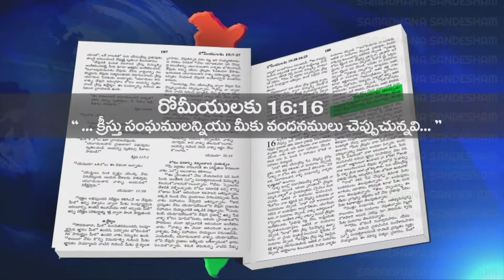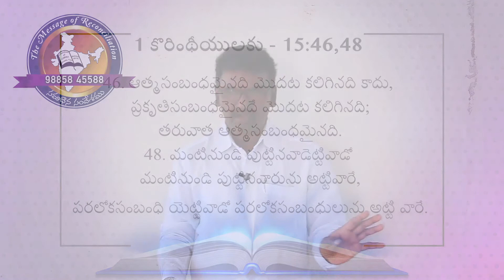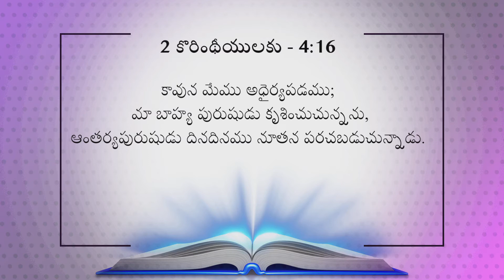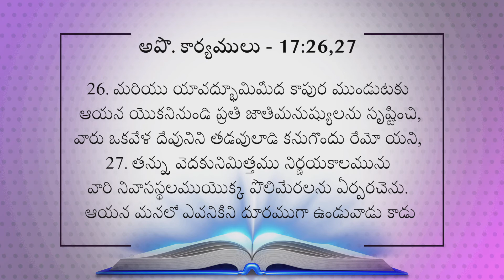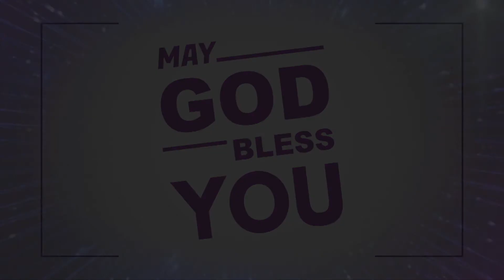SM Vinay Kumar Samadana Sandesham (Topic: పైనున్నవాటిని వెతకవలెను // అధ్యాయం 02 // Part 01)